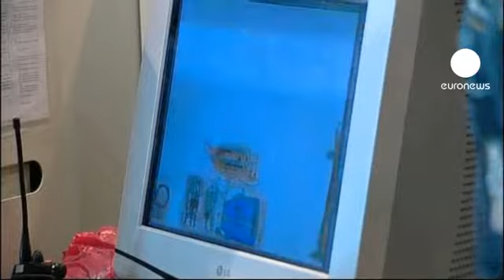Medvedev exige que se depuren responsabilidades por el...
El presidente ruso ha ordenado al ministro del Interior que proponga dimisiones u otra clase de medidas para los responsables de la seguridad en el transporte.

El número uno del Kremlin considera que el sangriento atentado del lunes fue posible por la falta de seguridad en el aeródromo. En su opinión, sólo una violación de las reglas de seguridad pudo permitir que se introdujera en el aeropuerto una maleta cargada de explosivos.